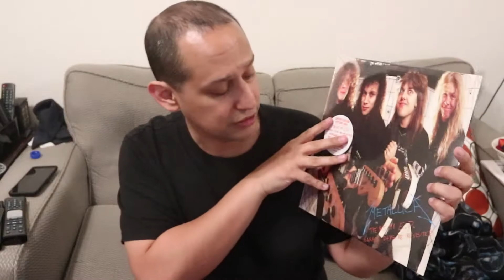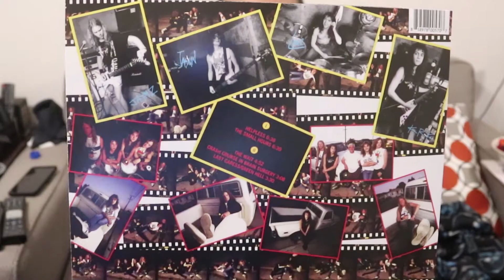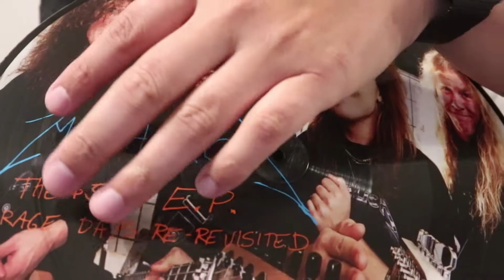Garage Days Re Re Revisited Picture Disc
Here I unbox the Garage Days Re Re Re Visited from Metallica.